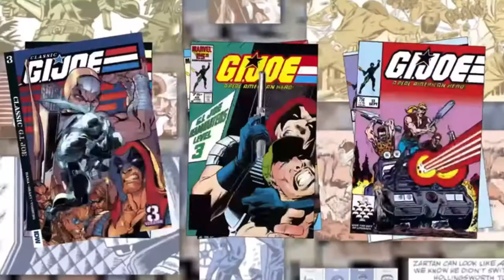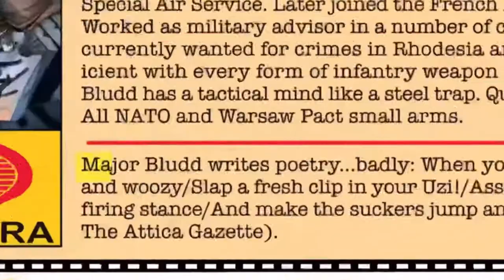G.I. Joe 40th Anniversary Music Video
G.I. Joe 40th Anniversary Music Video that was shown during the Hasbro Pulse livestream. I wanted to rewatch it, but they didn’t upload it separately to their channel. I’m reuploading it here because I enjoyed it.